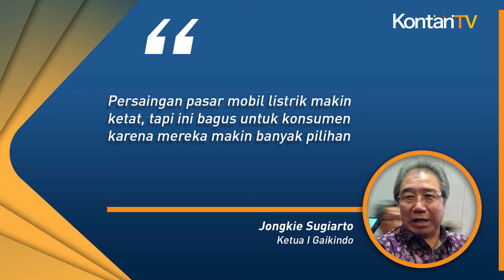Mobil Listrik China Terus Banjiri Pasar Otomotif Indonesia | KONTAN News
Merek mobil listrik asal China semakin menunjukkan eksistensinya di pasar otomotif Tanah Air.

Baru-baru ini Build Your Dreams (BYD) resmi memperkenalkan diri di Indonesia melalui tiga model mobil listrik yakni Seal, Atto3, dan Dolphin.

Pihak BYD sendiri belum mengumumkan secara resmi harga tiga mobil listrik yang dibawa ke Indonesia.

Ketua I Gabungan Industri Bermotor Indonesia (Gaikindo) Jongkie Sugiarto menyebut, pada dasarnya Gaikindo menyambut baik seluruh merek baru yang masuk ke pasar otomotif nasional.

Dia juga tidak menampik merek-merek China kini mampu bersaing secara kompetitif di pasar mobil listrik Indonesia.

"Persaingan pasar mobil listrik makin ketat, tapi ini bagus untuk konsumen karena mereka makin banyak pilihan," ujar dia, Minggu (28/1).

Sebelum BYD, beberapa merek China telah hadir di pasar mobil listrik dalam negeri. Di antaranya adalah Wuling Motors, DFSK, Seres, Chery, dan Neta.